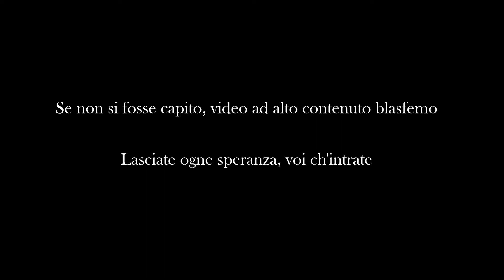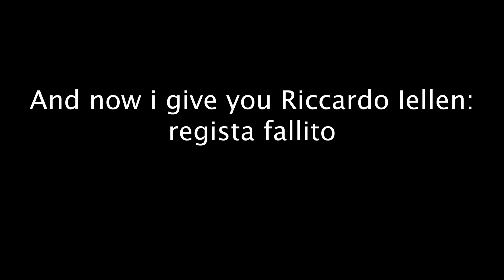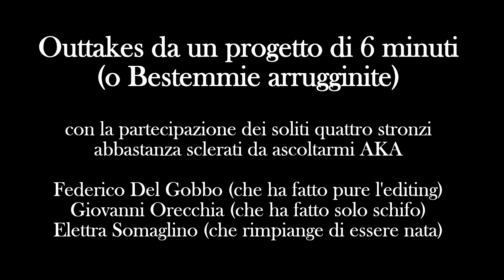Outtakes da un progetto di 6 minuti (o Bestemmie arrugginite)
I video di Outtakes ora sono un trilogia di boiate, urrà!

Su richiesta disponibile versione uncensored. Solo per gli stomaci più forti.

Edit di Federico del Gobbo e Riccardo Iellen.